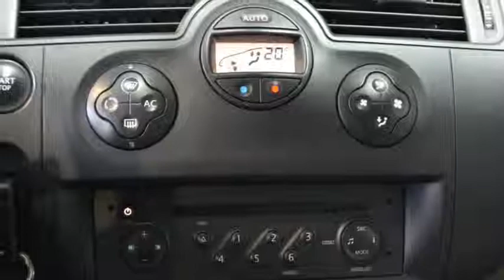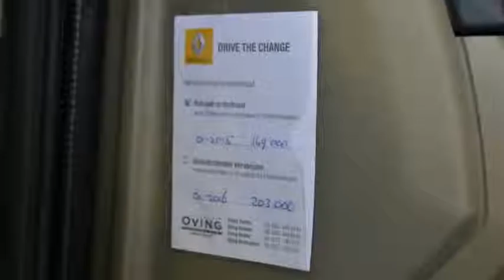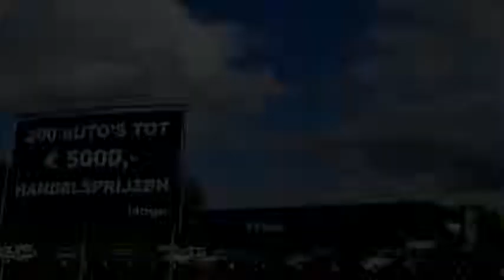Renault Scénic 1.5 dCi 106pk Expression Comfort Airco ECC 141dkm Inruil mogelijk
17-SF-TB 141.070 km
  Prijs:     € 5.448
  Merk:     Renault
  Model:     Scénic
  Type:     1.5 dCi 106pk Expression Comfort Airco ECC 141dkm Inruil mogelijk
  Bouwjaar:     2006
  Transmissie:     handgeschakeld
  Kleur:     Beige metallic
  BTW/Marge:     marge

Accessoires
* 3e remlicht
* ABS
* Airbag bestuurder
* Airbag passagier
* Airco
* Bestuurdersstoel met verstelbare zithoogte
* Boordcomputer
* Climate control
* Cruise control
* Deelbare achterbank (ongelijke delen)
* EBD
* ECC
* Hoofd-airbags voor en achter
* Hoofdsteunen achter
* Infotainment
* Metallic lak
* Middenarmsteun voor
* Mistlampen voor
* Multifunctioneel stuurwiel
* Radio/CD speler
* Ruitenwisser achter
* Side-airbags
* Startonderbreker
* Stuurbekrachtiging
* Stuurkolom in hoogte verstelbaar
* Trekhaak

Een keurige, dealeronderhouden auto voorzien van vele luxe extra's. De auto wordt geleverd met een nieuwe APK. Dit is een MEENEEMPRIJS* De fullserviceprijs inclusief 6 maanden BOVAG garantie is 6450 euro.
2e PAASDAG GEOPEND VAN 11:00 uur tot 16:00 uur!

7825 XE EMMEN (rondweg)